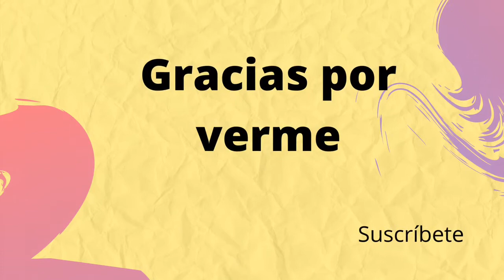Maquillaje RÁPIDO para vernos LINDAS después de los 40 años💄💋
Hola Mis PLENIPAUSICAS espero y esten súper bien. este es un maquillaje rápido para después de los 40 años.
Les recomiendo este maquillaje que se hace en 5 minutos para estar lindas y vernos rejuvenecidas incluso para estar en CASA 🏡.
Ayudarnos con un poquito de maquillaje muchas veces puede alegrar nuestros días.
Solamente es importante disponer de 5 minutos.

Todos los productos que yo utilice son comprados por mi persona.

💋Base: Hidromaniac de urban Decay. En color 50 Médium.
💋Corrector: Naked de Urban en med-light.
💋paleta de rubor Máster Contour de Maybelline.
💋mascara de pestañas Precious Curl de Flormar.
💋pintura de labios Party line de Mac.
Espero y me cuenten si ustedes se maquillan para estar en casa.

Les mando un gran beso 💋 y recuerden la vida es bella Pura vida ✌🏻🙋🏼‍♀️